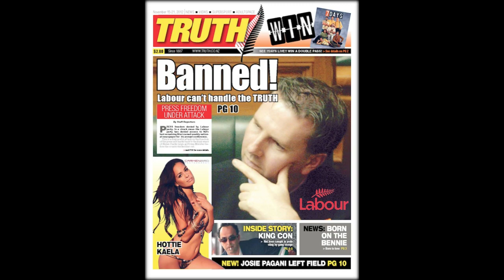Wayne Rooney breaks silence on drink-drive shame and admits: &quot;I made a stupid mistake and let d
Wayne Rooney has spoken for the first time about his drink-drive shame, declaring it a “stupid mistake”.
 Former England captain Rooney was arrested in September after being pulled over by police in Cheshire, while driving a black VW Beetle.